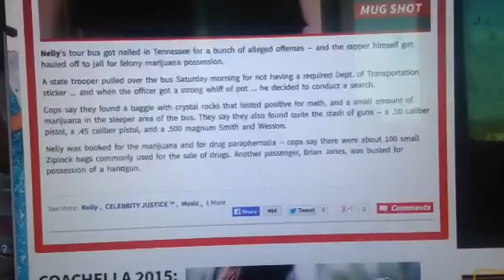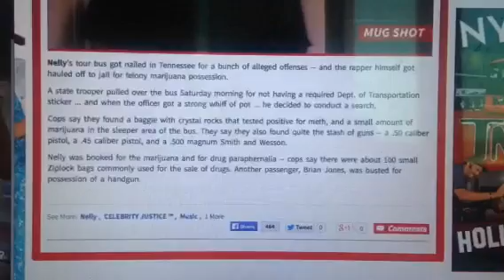Nelly Busted For Pot In Tennessee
Zennie62 Nelly Busted For Pot In Tennessee

TMZ reports that Nelly was busted for pot posession in Tennessee.  Plus he and his group had meth, and a set of guns to rival any police department.   Nelly was booked for the marihuana and drug paraphernalia.   Brian Jones, part of his group, was arrested for the guns. - vlog produced by Zennie Abraham Zennie62 Blog - youtube video